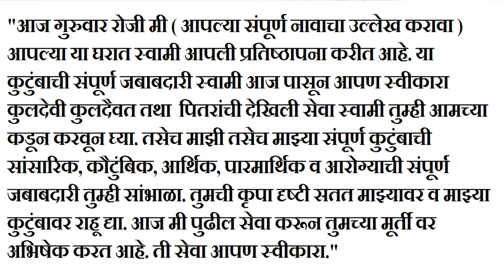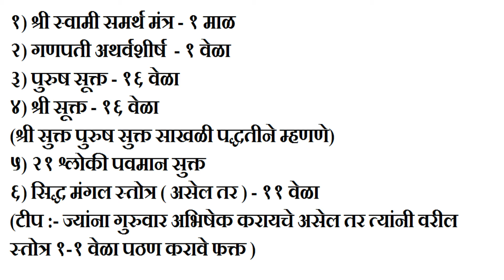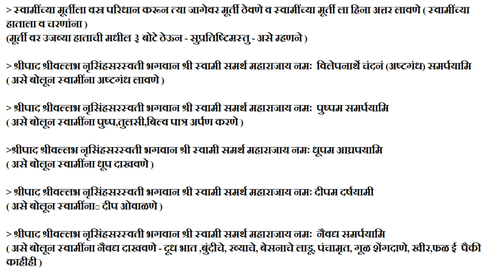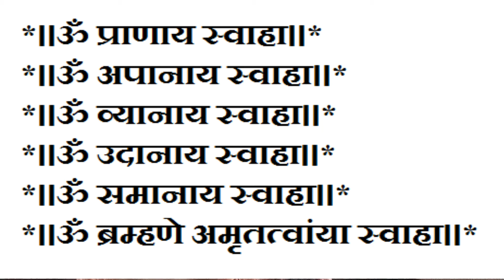स्वामींशिवाय आपले घर अपूर्ण आहे । स्वामींना आवडणारी हि साधी भोळी सेवा । देवघरात स्वामींची स्थापना